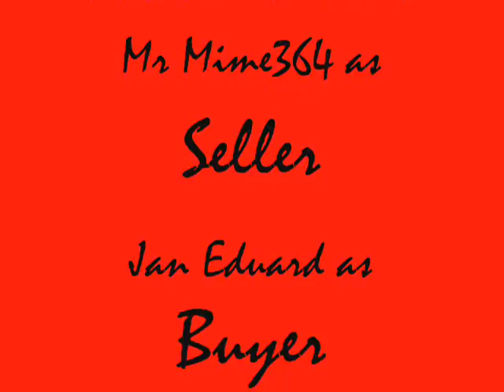RuneScape-Makin' Money with Mr Mime364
making money v.2!